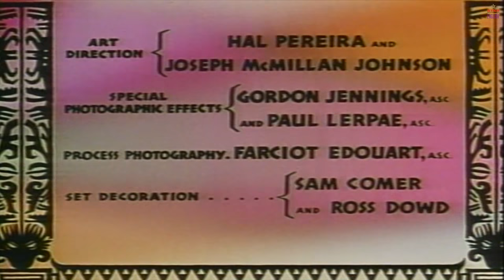ROAD TO BALI (1952) Full English Movies | Classic Hollywood Movies | Full Comedy Movies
Presenting Classic Hollywood Movies (Full English Comedy Movies) "ROAD TO BALI (1952)". Exclusively on Star Entertainment English. Sit back & enjoy

Credits:
Director: Hal Walker
Producer: Harry Tugend
Screenplay: Xavier Beauvois, Étienne Comar
Music Composer: Joseph J. Lilley
Cinematography: George Barnes
Cast: Bing Crosby, Bob Hope & Dorothy Lamour

Synopsis:
Two unemployed show-biz pals accept treasure-diving work in Bali for a local princess and they find treasure, love and trouble.